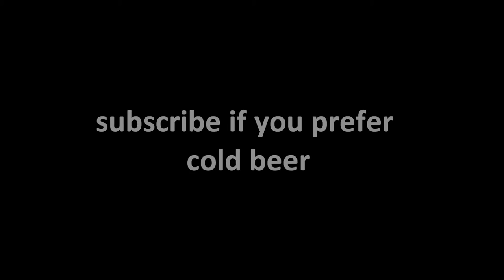Ice Delivery Fort Saskatchewan | Columbia Ice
Yes, at columbiaice we deliver ice retail ice to Fort Saskatchewan helping keep beer cold. We take great pride in the fact that a percentage of Albertains enjoy cold beer because of the hardwork we do. For all your packaged ice needs, give us at Columbia Ice a call.